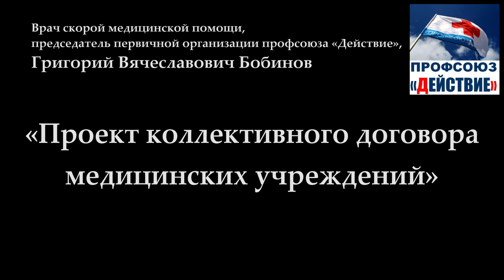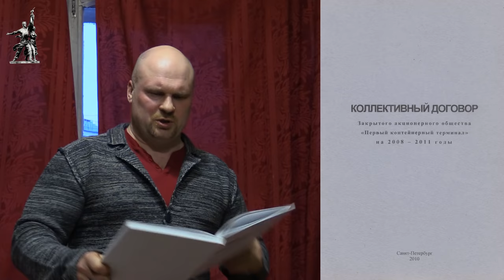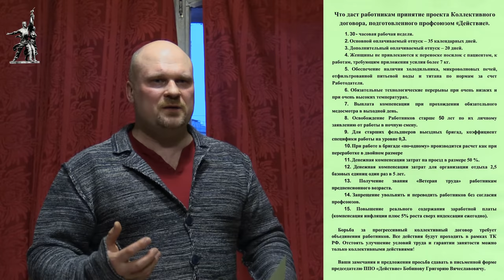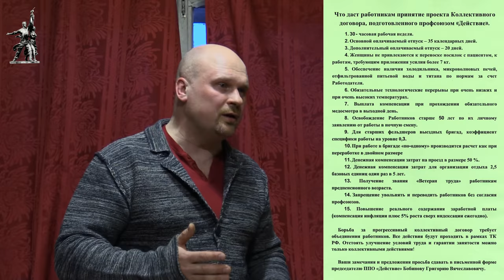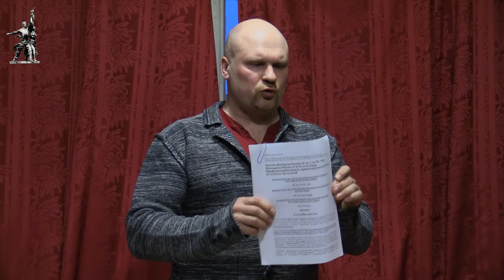«Проект коллективного договора медицинских учреждений». Г.В.Бобинов. 28.03.2019.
В Университете рабочих корреспондентов Фонда Рабочей Академии 28 марта 2019 года лекцию на тему «Проект коллективного договора медицинских учреждений» прочитал врач скорой медицинской помощи, председатель первичной организации профсоюза «Действие» Григорий Вячеславович Бобинов.

Для пожертвований в Фонд Рабочей Академии:
Карта Сбербанка:
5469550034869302